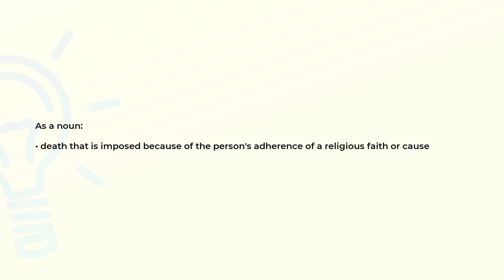What is the meaning of the word MARTYRDOM?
Definition and spelling of the word MARTYRDOM.

(00:00) Intro
(00:07) As a noun
(00:17) Spelling

As a noun (00:07):
• death that is imposed because of the person's adherence of a religious faith or cause